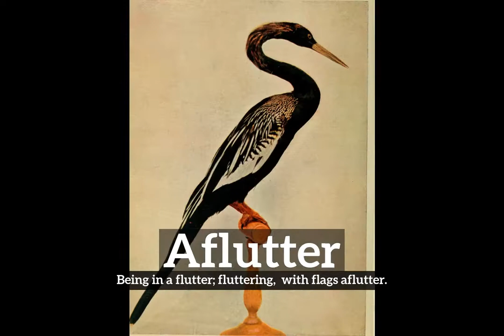What is Aflutter? | How to Say Aflutter in English? | How Does Aflutter Look?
Learn how to pronounce aflutter with Imago Spectrum.\nSuggestions, Comments, Mistakes? Please leave feedback below.\n\nThe following questions are answered in this video...\nWhat is aflutter?\nHow does aflutter look?\n
How to say aflutter in English?\nWhat does aflutter represent?\nWhat is the defintion of aflutter?\n\nImago Spectrum allows you to easily memorize common English words and phrases by joining visual and auditory learning environments into a short video. Focus on the images and repeat aflutter several times for best retention results.\n\nIn this video we are speaking the word, aflutter. Do take note of how aflutter is spelled.\nThe definition of aflutter is listed below the word in the video.\nAflutter:  Being in a flutter; fluttering:  with flags aflutter.  \n\nHave fun studying. Remember to take breaks.\nCurrent Word ID: 11655